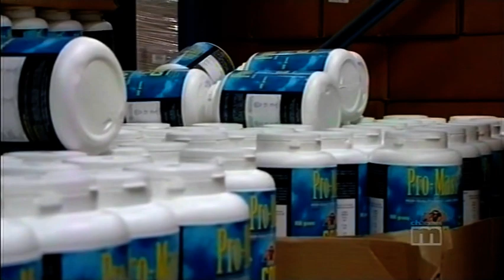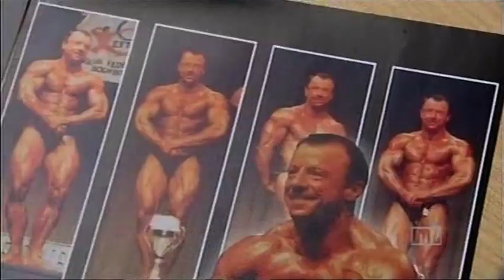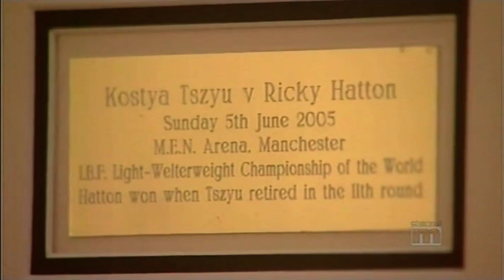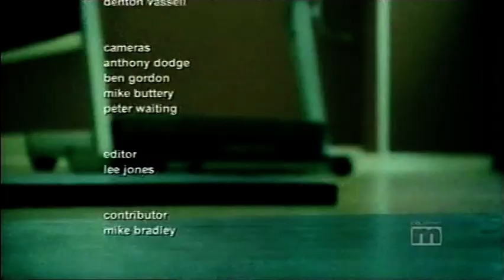SECONDS OUT With Denton Vassell & Mark Nilsen & Wally Dixon┃SHANNONS GYM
Seconds Out With Denton Vassell (Shannon's Gym) & Mark Nilsen (Shannon's Gym) & Wally Dixon